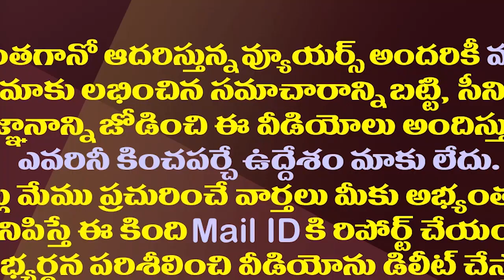రాజీనామా చేస్తే ఈ ముగ్గురు రెబెల్స్ పరిస్థితి ఏమిటి?| What Will Happens If The Three Rebels Resign?